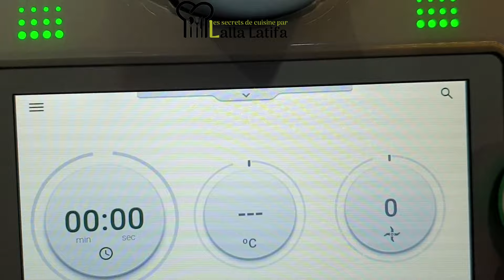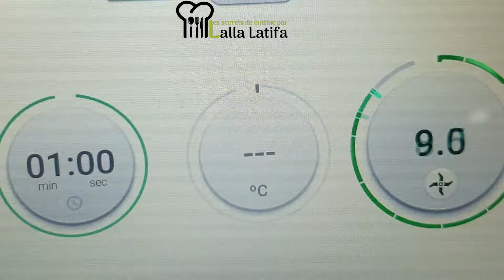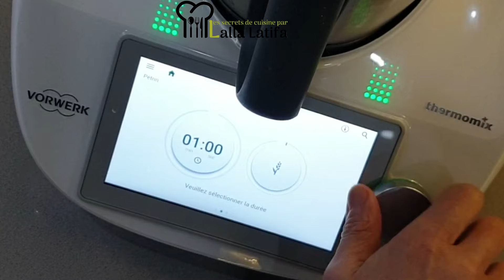Cornes de gazelles au Thermomix 31 TM5 TM6 كعب الغزال thermomix aids عيد ramadan@cheflallalatifa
Les cornes de gazelles, gâteaux de thé, marocains ,très raffinés à base de pâte d’amande appelée Akdda, aujourd’hui je partage avec vous ma propre recette au Thermomix  avec tous les astuces pour la réussir avec la poudre d’amande.
la recette de ces gâteaux de thé cornes de gazelles est dans ce lien